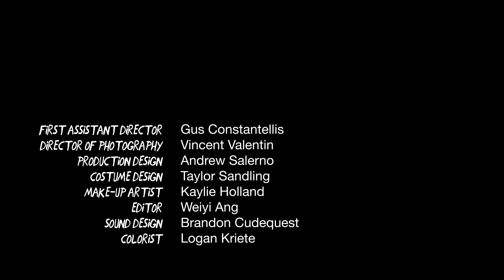KYLOKI Episode 204: Along Came Phasma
In the Season 2 finale, Matt and Captain Phasma's first date goes awry when Loki and Kylo show up to crash it.

*This video is a not for profit fan series.

It is made by nerds, for nerds.

Please be advised this episode contains some mature language.

KYLOKI follows the comedic misadventures of three dysfunctional guys who must learn to live together as roommates, which is no easy task when two of them are infamous super villains.

Born out of the fantastical fangirl minds of Jordan Henry and Arielle Waldman, Leisure Elk is a production company dedicated to creating character driven stories aimed at fellow fangirls and boys, pop culture addicts, and anyone scrolling through Tumblr right now.

Written/Created by:
Jordan Henry
Arielle Waldman

Directed by: Morten Forland

Executive Producers:
Jordan Henry
Arielle Waldman

Executive Producers:
Morten Forland
Jennevie Olivieri

Produced by:
Terrence Grant

Starring:
Max Cutler as Kylo Ren
Kaelan Strouse as Loki
Vince Major as Matt
Claudine Quadrat as Wanda
Melissa Mensah as Captain Jan Phasma
Kevin Coubal as General Hux

Extras:
Arielle Waldman
Gus Constantellis
Andrew Salerno
Terrence Grant
Nicole Goldstein

First Assistant Director: Gus Constantellis

Director of Photography: Vincent Valentin

Production Design: Andrew Salerno

Costume Design: Taylor Sandling

Make-Up Artist: Kaylie Holland

Editor: Weiyi Ang

Sound Design: Brandon Cudequest

First Assistant Camera: Taylor Raymond

Gaffer: Nick Morelli

Production Sound Mixer: Dylan Grossman

Boom Operator: Henry McLean

Casting: Jennevie Olivieri

Colorist: Logan Kriete

Assistant Costume Designer: Roger Esquivel

Production Assistant: Nicole Goldstein

Special Thanks to:
Alisa Lewin-Waldman

Thanks to:
Ashley Amey
Julia Bonadio
Retrofit Films
LMU School of Film and Television

Thanks to:
Danny Alexander
Yusof Becker
Brianna Brennan
Audra Congress
Valeria Contreras
Max Cutler
Diane Dalbey
Alex Don
Steve Funk
Janet Guo
Bob Henry
Leslie Henry
Vanessa Himeles
Casey Larson
Jaclyn & Eric McClellan
Emily Palizzi
Robert Shearer
Brian Sheehan
Natália Silvestre
Michael Squitieri
Aaron Testa
Michael Tucker
Sanaz Yamin
and all our other Indiegogo supporters!